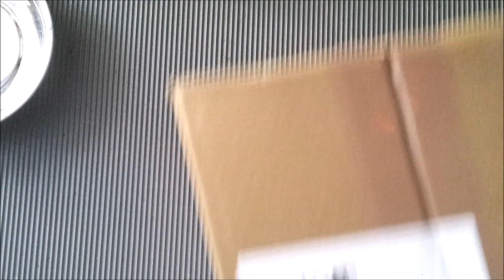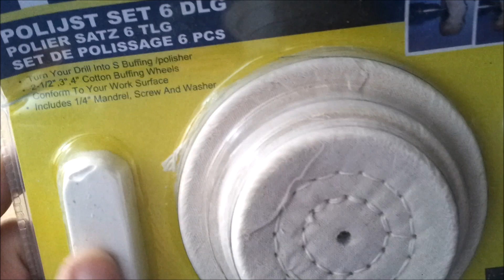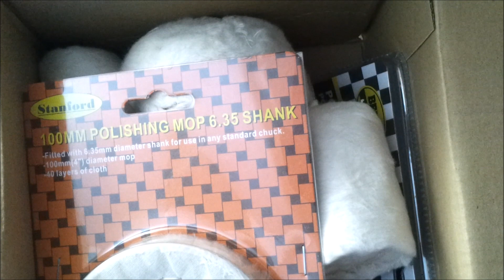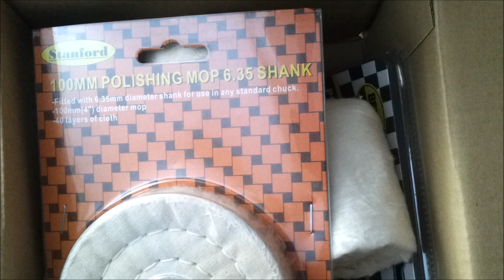Polierscheiben Set Vorstellung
Ich habe mir zum Polieren mit der Bohrmaschine/Akkuschrauber ein Polierscheiben Set gekauft.